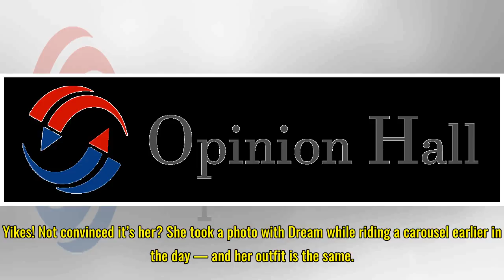Blac Chyna Goes Ballistic On Someone At Six Flags On Easter Sunday — Watch